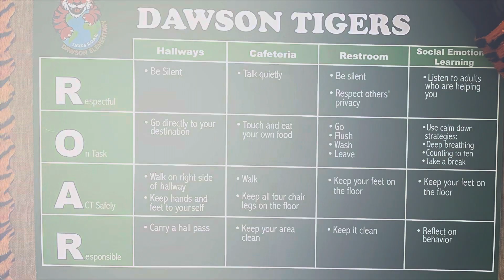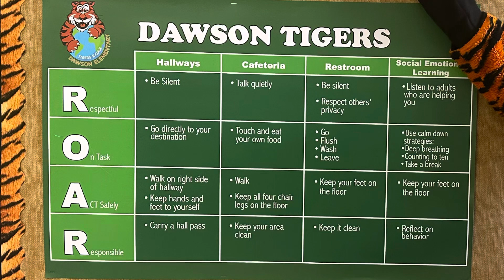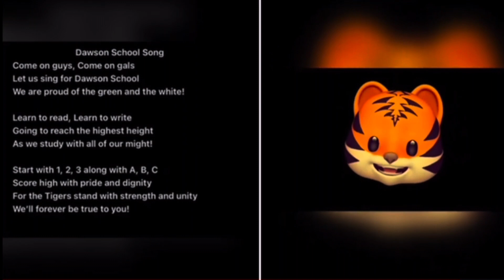March 19, 2024